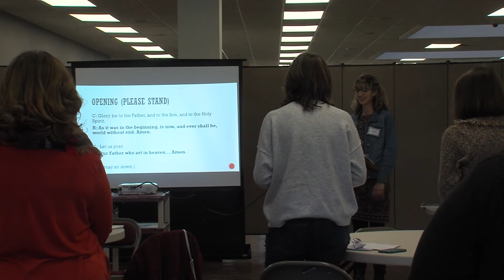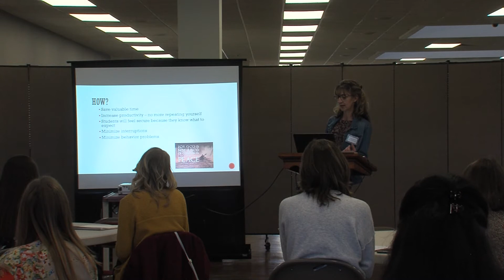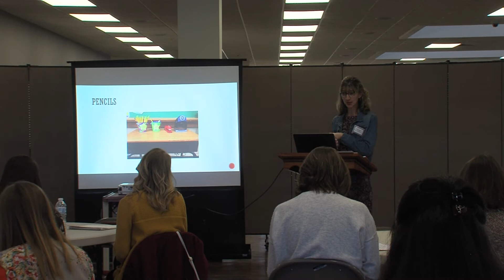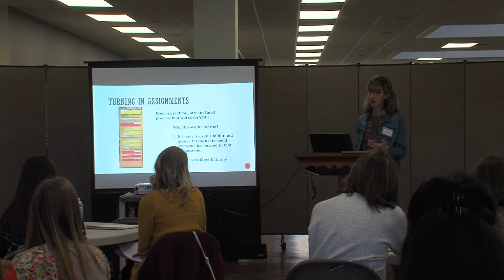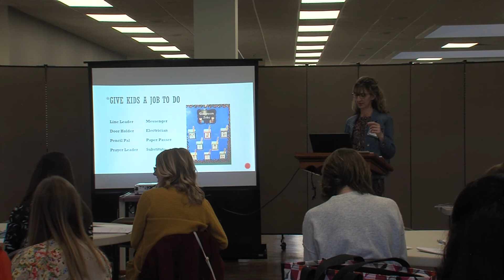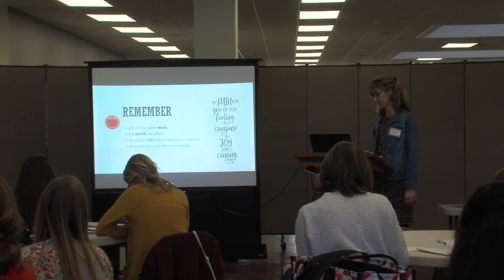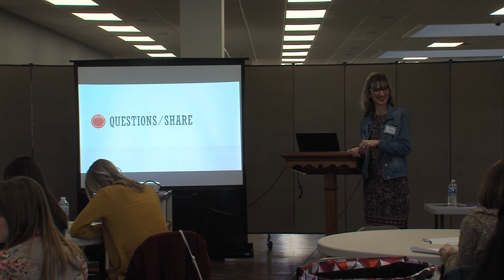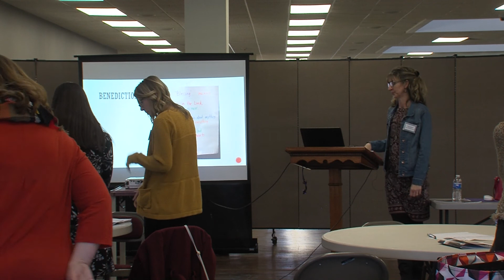A Day in the Life of Third Grade | Karla Ohmie | SofO Conference 2020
Imagine a day when no one interrupts a lesson with a question like “Can I sharpen my pencil?” or “Can I go to the bathroom?” It doesn’t mean that these things don’t happen because let’s face it – we work with children! There will always be broken pencils and trips to the restroom. However, these and many other daily occurrences don’t have to use up your precious teaching time. In this workshop we will look at ways to maximize your day. We’ll focus on procedures and routines designed to create a well-managed and organized classroom.

Lecture from Karla Ohmie at the School of the Ozarks Classical Christian Education Conference 2020.